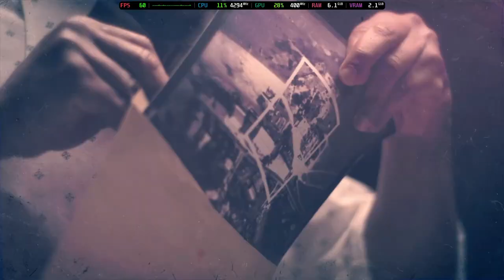Is Call Of Duty: Black Ops II Playable? Cemu Performance [GTR6 Mini PC]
Welcome to Is It Playable? In this video we'll be looking to see how this game performs with the latest build of Cemu on the Beelink GTR6 Mini PC.

System Information:
Model: Beelink GTR6
OS: Bazzite
CPU: Ryzen 9 6900HX @ 4.9GHz
GPU: AMD Radeon 680M @ 2.4GHz
RAM: 32GB DDR5 @ 4800MT/s